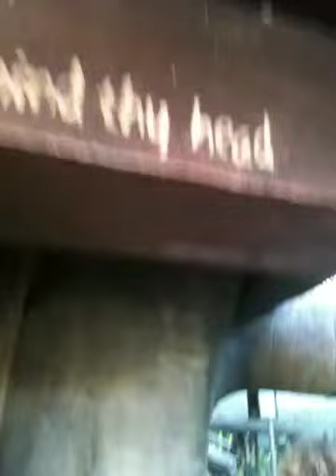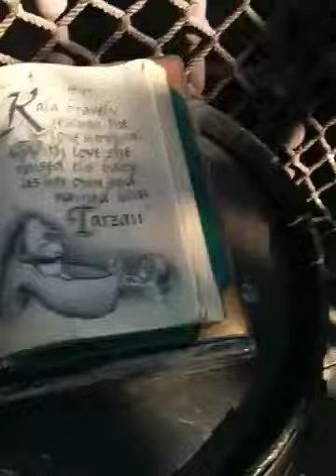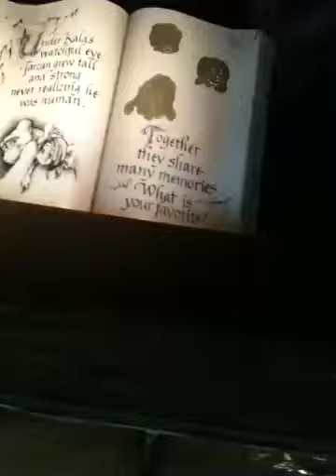Tarzans Treehouse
Exploring